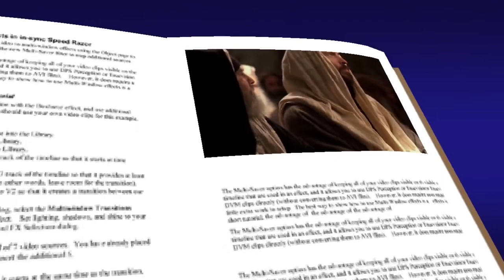EL EVANGELIO DE HOY: SAN LUCAS 4, 14-22 /10/01/20/ PBRO. JUAN CARLOS GOMEZ YANEZ